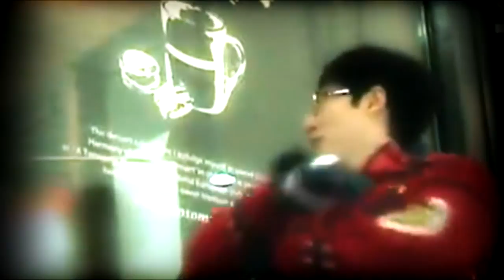Donghae X Jessica Trailer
I made this yesterday since I didn't wanna do my assignments :P

BUT!
I LOVE THIS ANIME! Romeo X Juliet is ADORABLE!! I wish it was longer! :(
I didn't wanna do the trailer in Japanese nor do i think there is a japanese trailer O.O but it's really good in japanese the anime ^-^ I haven't watched the english dub besides this trailer (no duh!) and im not planning to, I hate dubs -.- but the dubs in the trailer were alright ^-^
It's almost school holidays WOO-HOO so hopefully I'll make more videos :D
If you guys wanna request anything please tell me! I have no ideas flowing though me D:

credits ; burgundy316

EDIT; Romeo's voice is sexy!